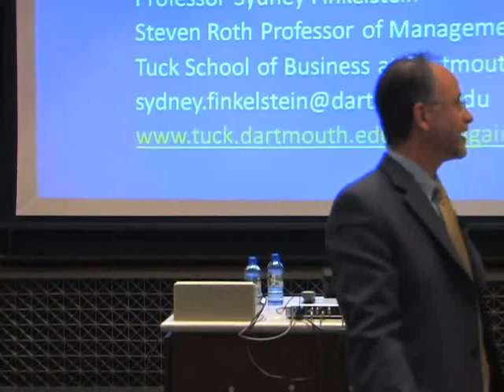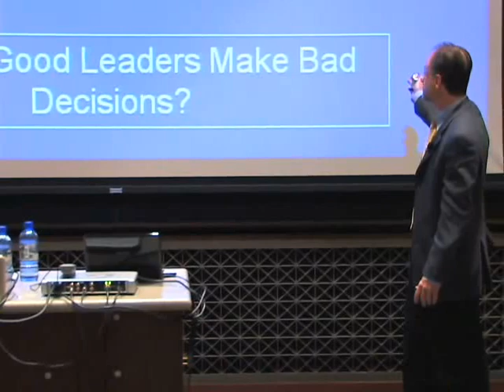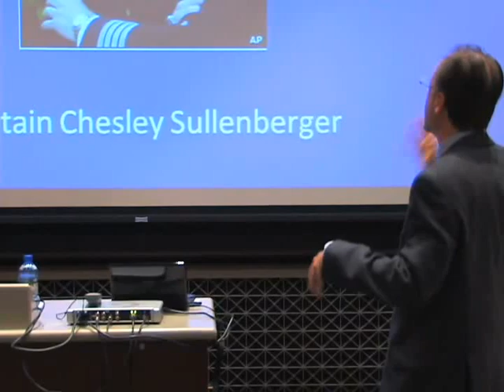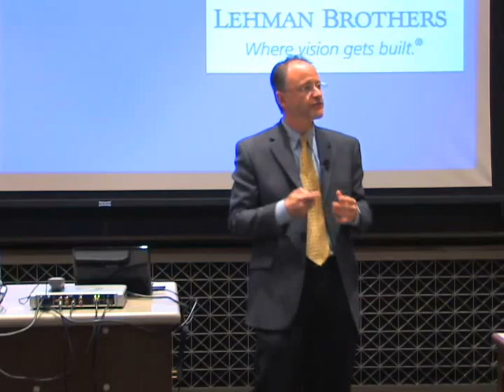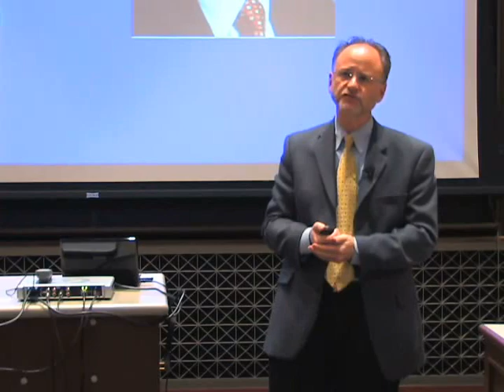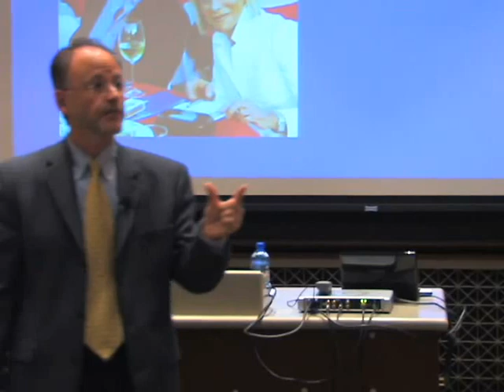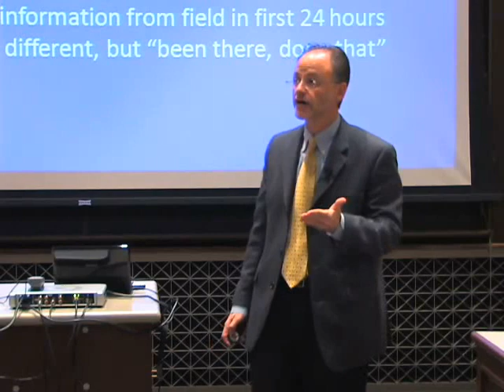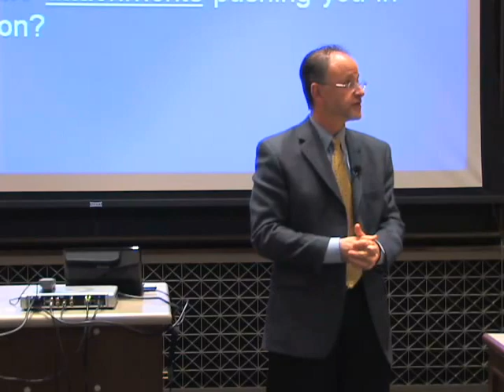4th Sands Leadership Lecture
Professor Sydney Finkelstein, Steven Roth Professor of Management at Tuck School of Business at Dartmouth, spoke at Simon for the 4th Sands Leadership Lecture. The topic of his presentation was leadership and decision making and trying to answer why smart and experienced leaders make bad decisions. Professor Finkelsteins research shows that our brains are wired for action and how this affects our decision making process. Armed with this understanding Professor Finkelstein has identified four red flags for leaders to look for to prevent them from making poor decisions.